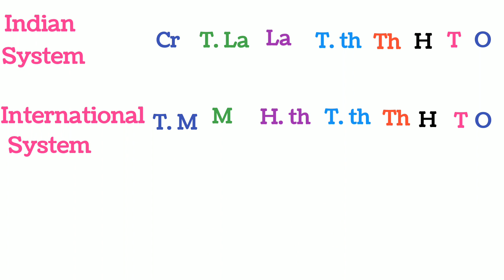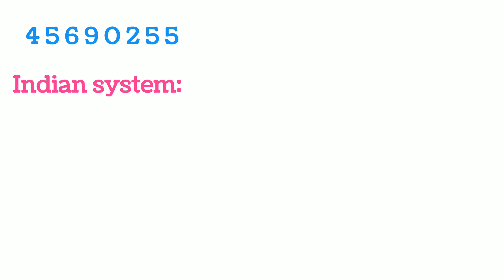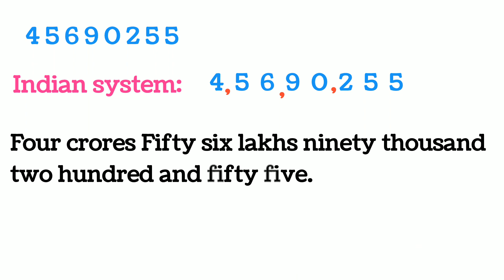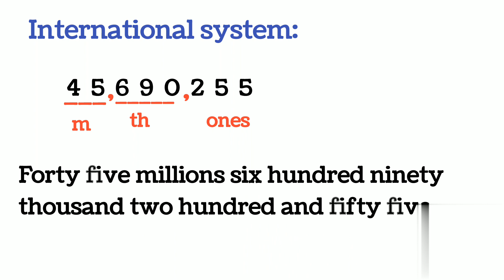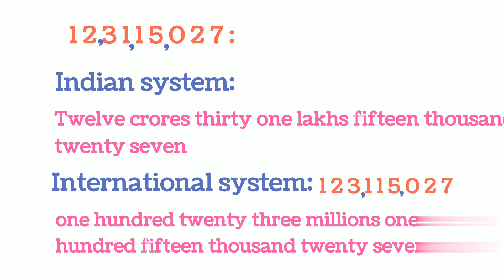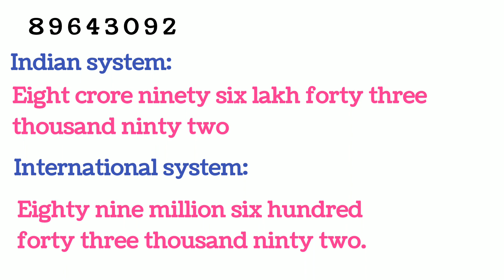Indian system and International system of Numeration | Improve your maths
Indian system and International system of Numeration